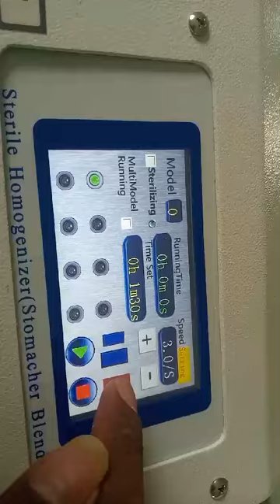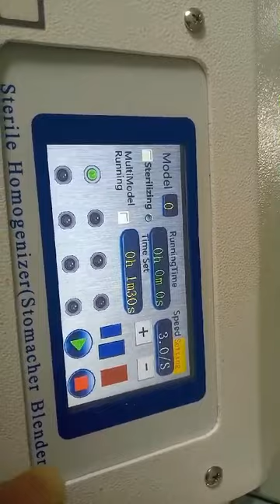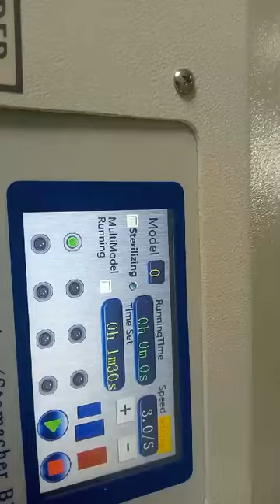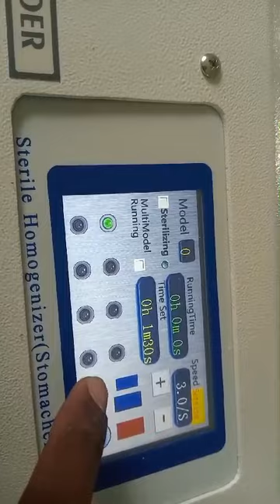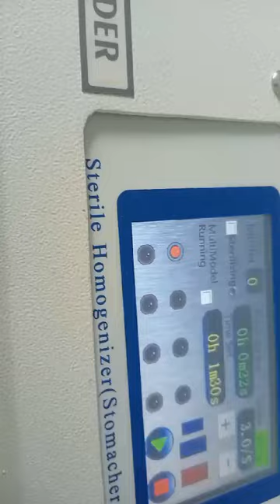Stomacher blender operational vedio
Supplied by
Aristotle Lab Solutions